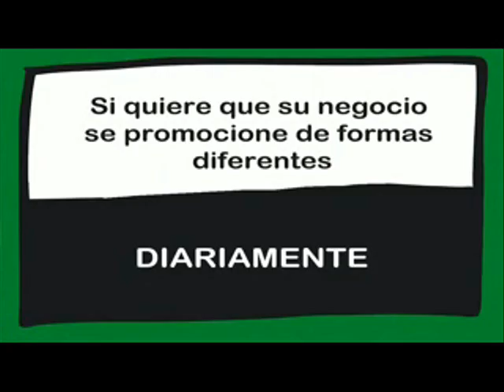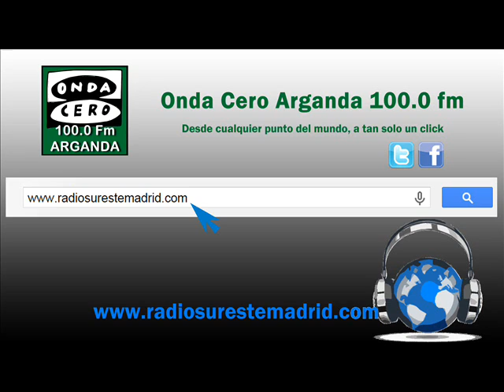"ALICIA POR ARGANDA" 20/01/2016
Alicia pregunta, el pueblo responde...
Hoy Silvio pregunta a Arganda...

Ha tenido usted muchos excesos en Navidad ??